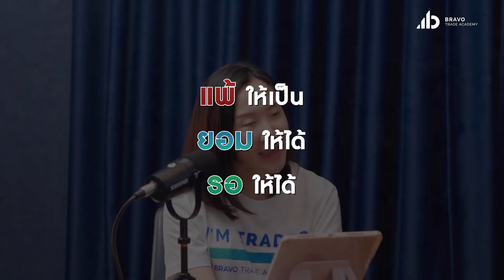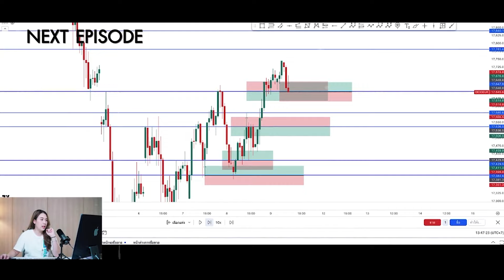จากความผิดพลาดสู่ความสำเร็จ | บทเรียนที่เคยพลาดจากการเทรด scalping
แน่นอนว่าการเทรด Scalping ไม่มีใครที่ไม่เคยพลาด ทุกคนต่างเคยเจอบทเรียนสำคัญ แต่สิ่งที่สำคัญคือจะนำบทเรียนนั้นมาพลิกสถานการณ์ได้อย่างไร?